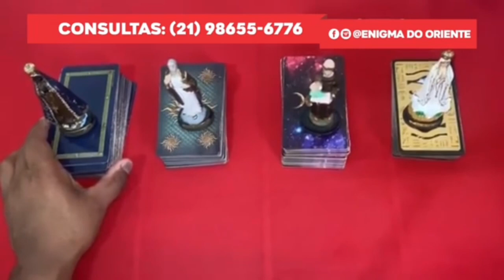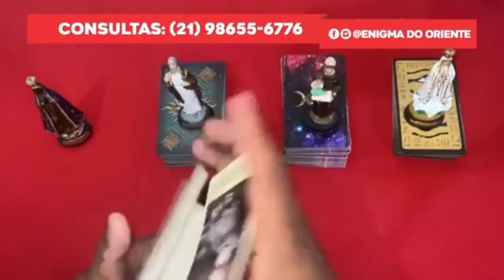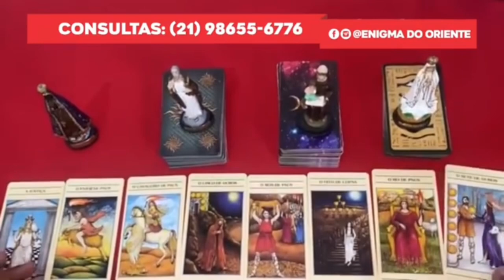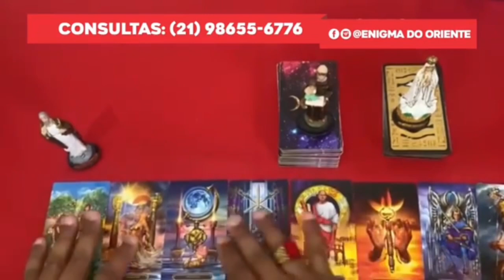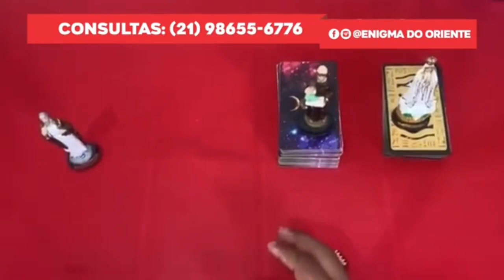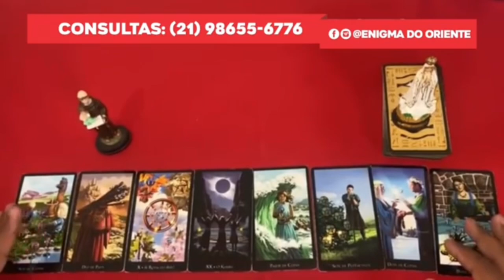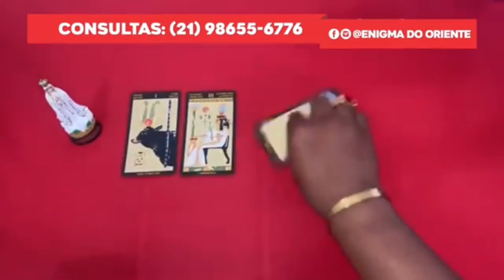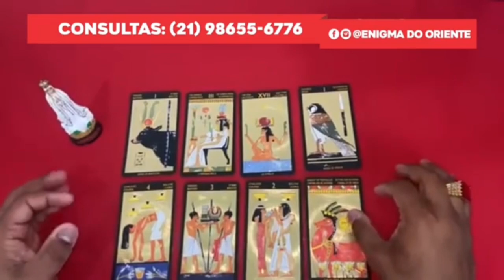Descubra Suas Respostas Com o Tarot Responde 🔮 | Leituras de tarot Diárias e Interativas